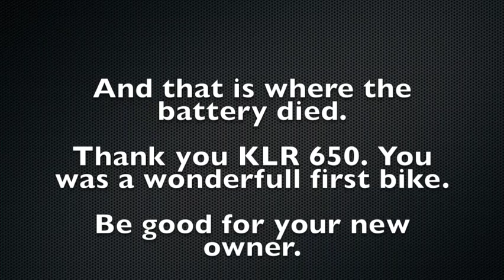KLR's last ride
I now have my own discord server. Please feel free to join up.

ll be adding more over time